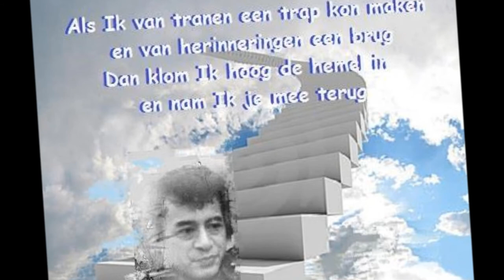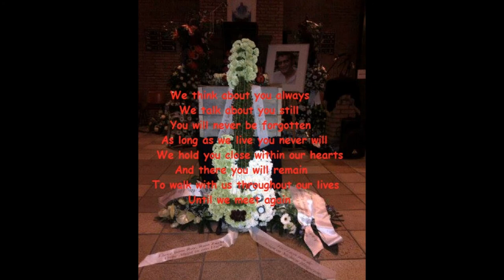♥ Roy & Sabine ♥ 21 jaar ♥ 15.10.1992 - 15.10.2013 ♥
Roy & Sabine Hitipeuw would have been married for 21 years on october 15, 2013, unfortunately he passed away on march 22, 2013 at the age of 58.
Roy Hitipeuw ( * 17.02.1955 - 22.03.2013  ϯ ), a wonderful man, husband, father, friend and musician!